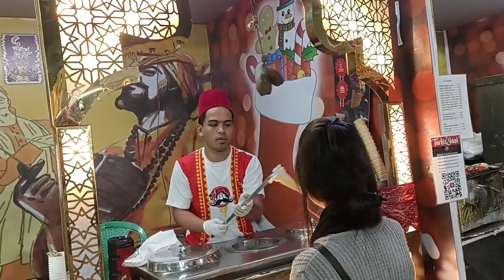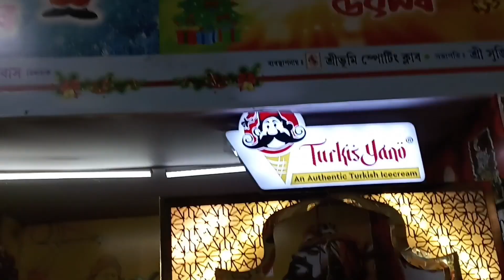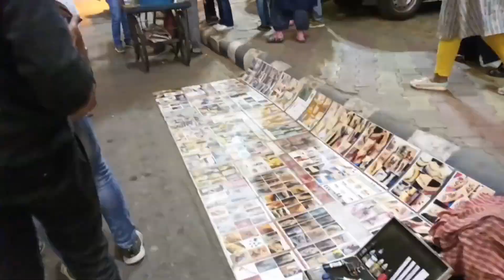First New Year of Raisa